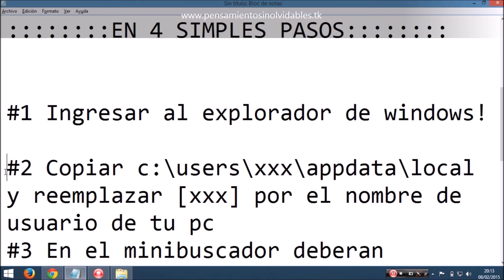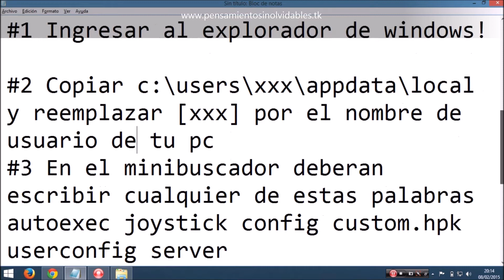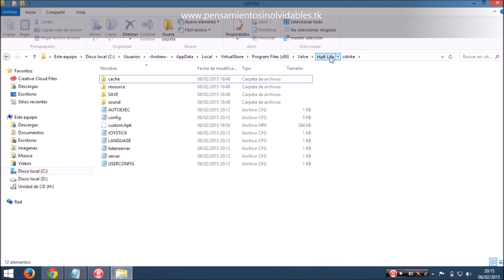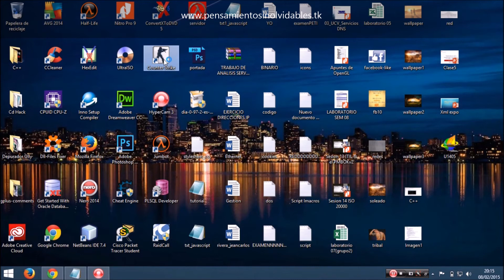[solución] problema de conexión automática al servidor Counter Strike 1.6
[solution] problem of automatic connection to server counter strike 1.6 [FUNCIONA EN HALF LIFE Y COUNTER STRIKE]